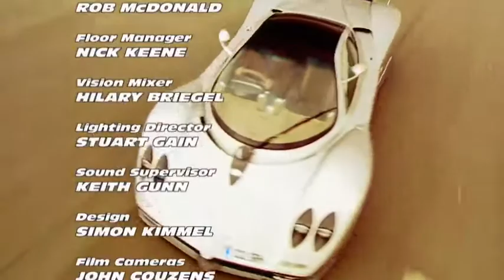Top Gear Season 1, Episode 1 Ending credits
DON´T READ (TAGS)
jeremy clarkson
james may
richard hammond
top gear
BBC
BBC 2
top gear funny
osama bin laden
2003
Clips
Top Gear Clips
TG
TG Clips
Random Things